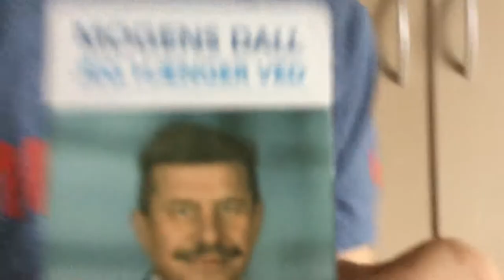Skør mogenrutigne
Hey guys